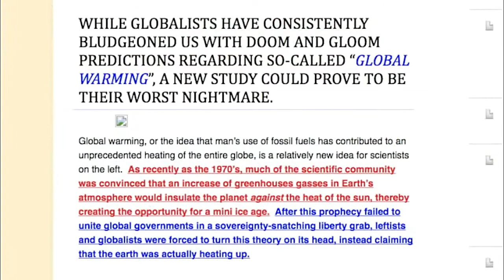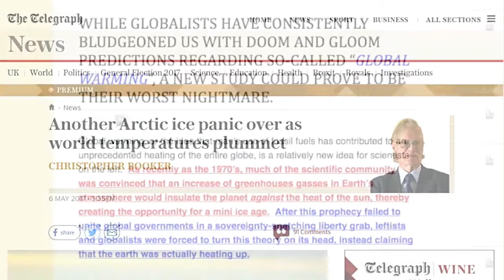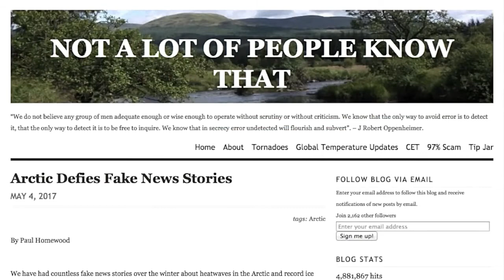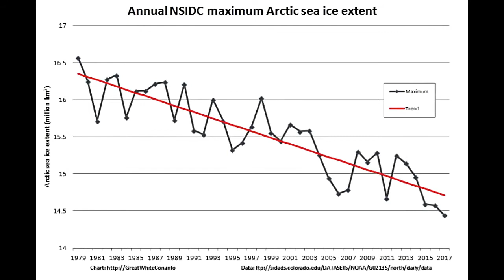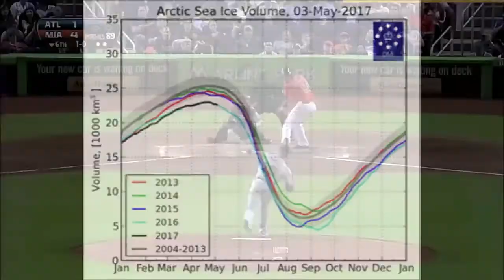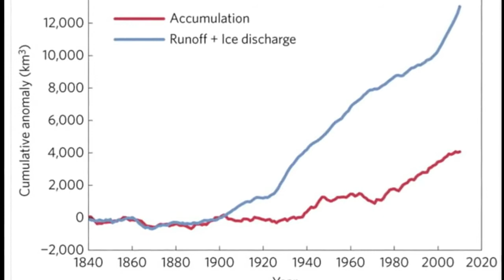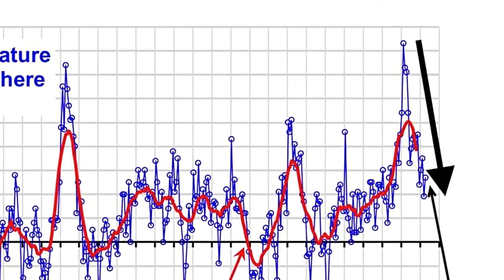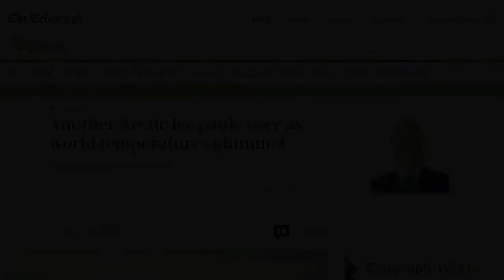Clarifying The Danish Meteorological Institute's Data. Greenland Is Melting, The Planet Is Warming!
I have had an abundance of negative and rude comments under a few of my videos talking about global warming and the ice caps melting as well as Greenland. Everyone is using the DMI's data as "proof" that the planet is cooling. Well hopefully this video will actually clarify what the danish meteorological institute's data actually indicates. Global warming deniers are going to hate this video.